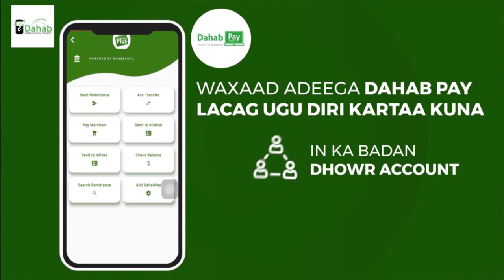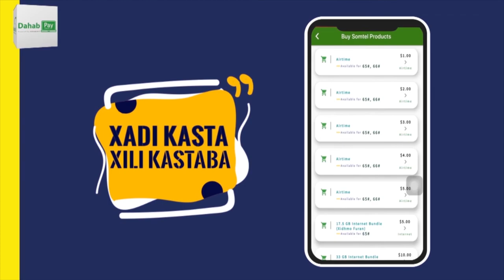Golaha Wakiilada JSL oo ansixiyay xeerka ilaalinta Caruurta.